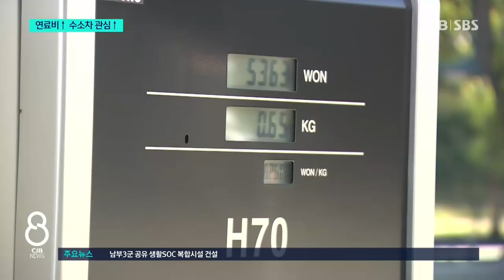3천만 원 보조금 수소차 기대↑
* 3천만 원 넘는 수소차 보조금...연료값 급등 기대감 ↑ *